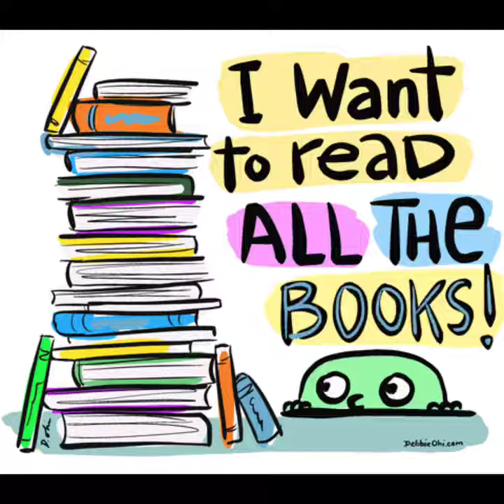Reema_International_School Home Reading time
Reading for pleasure can benefit our kids' education, social and cognitive development, their wellbeing, and their mental health.✨✨✨
It ultimately helps them modify their vocabulary skills and improve their self confidence.👌👌👌🌹🌹.
Grade : 2 Home Reading time.
Mrs. Fatemah Amer